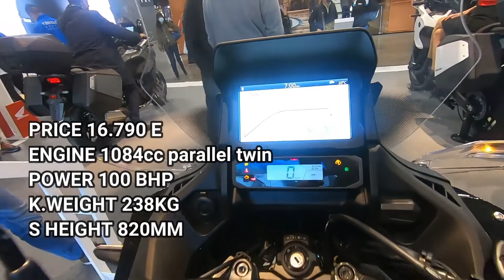2022 HONDA NT1100DCT TRAVEL EDITION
Hi my friends, Today I wonna introduce new NT1100 DCT TRAVEL EDITION ,
you can see this great bike and share me your opinions...
PRICE 16.790 E
ENGINE 1084cc parallel twin
POWER 100 BHP
K.WEIGHT 238KG
S HEIGHT 820MM